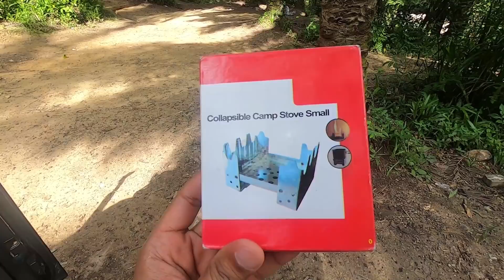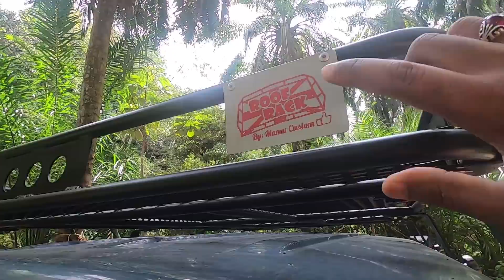CAMPAJERO 4x4 - Santai Mandi Sungai | BATANG KALI (Malaysia)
Alhamdulillah..pada cuti CNY yang lepas sempat bawa abang ipar saya bersantai di Sungai Batang Kali, dah lama dia tak datang ke rumah kami. Jadi kesempatan yang ada kita manfaatkan dengan mencipta memori bersama.

Semoga perkongsian ini bermanfaat.

Fikir yang baik, cakap yang baik, buat yang baik,
InsyaAllah semuanya baik-baik.